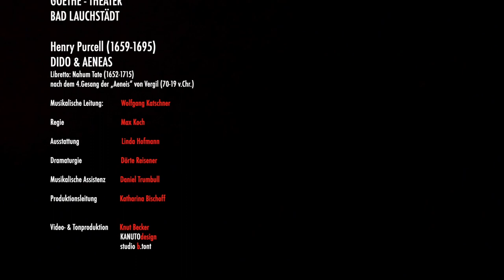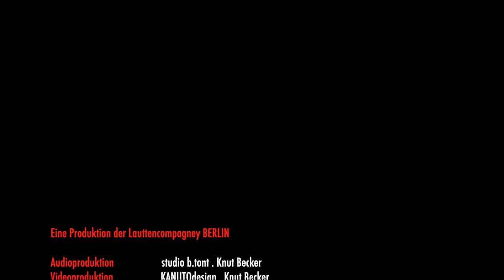Trailer zur Oper von Henry Purcell . DIDO & AENEAS . lauttencompagney BERLIN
Dieser Trailer zur Oper "DIDO & AENEAS" von Hennry Purcell entstand aus einem Mitschitt der Generalprobe im Goethe Theater Bad Lauchstädt. 2020
Eine Produktion der lauttencompagney BERLIN

Tonproduktion studio b.tont . Knut Becker
Videoproduktion KANUTOdesign . Knut Becker